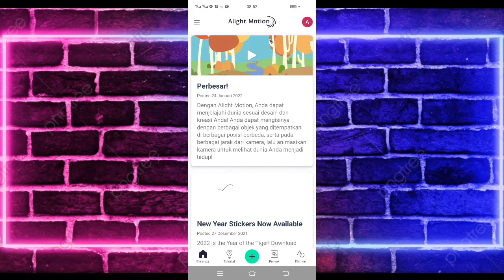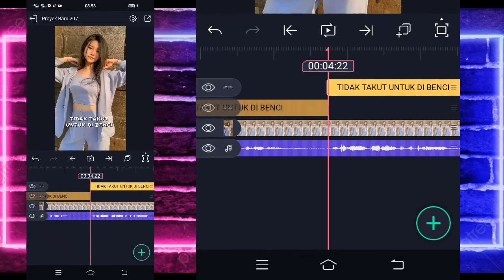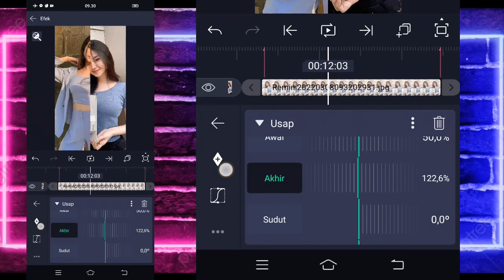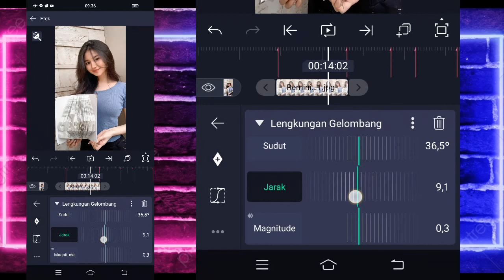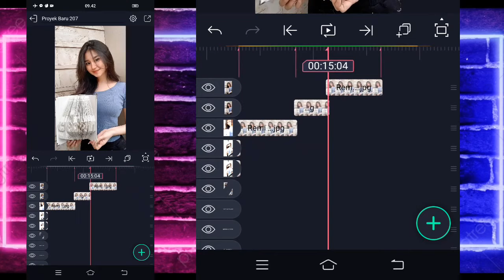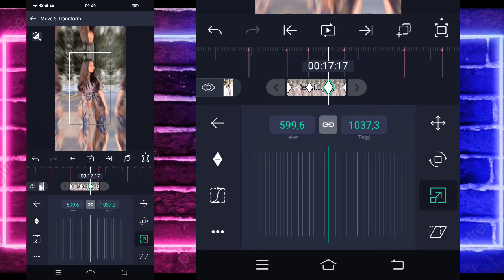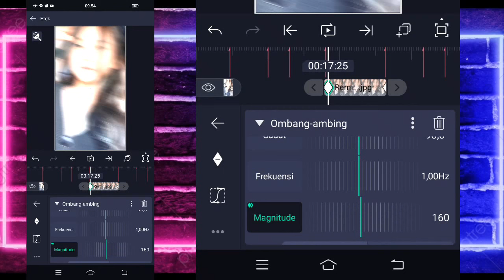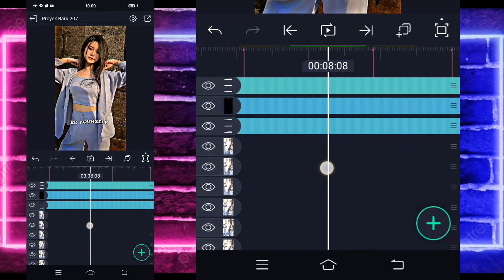Tutorial Jedag Jedug Alight Motion DJ TIDAK TAKUT UNTUK DI BENCI TIDAK MEMAKSA UNTUK DI TEMANI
🔰SEMUA BAHAN CEK DI PIN KOMENTAR🔰